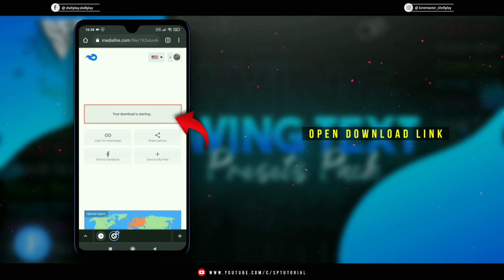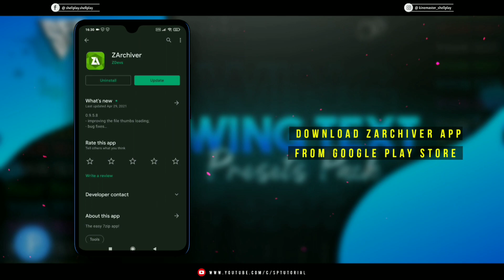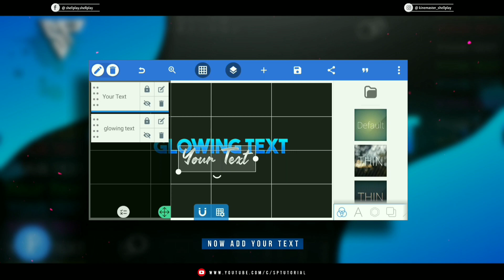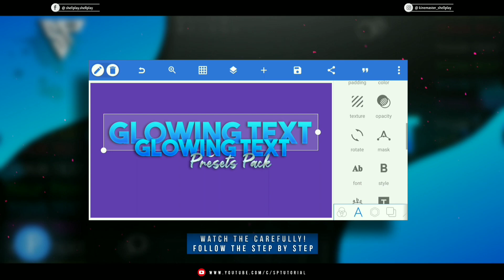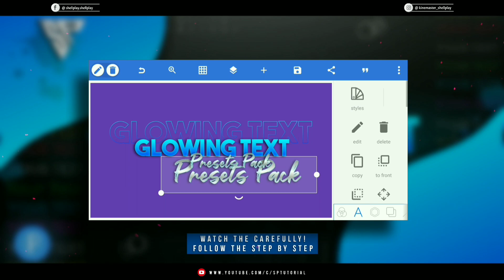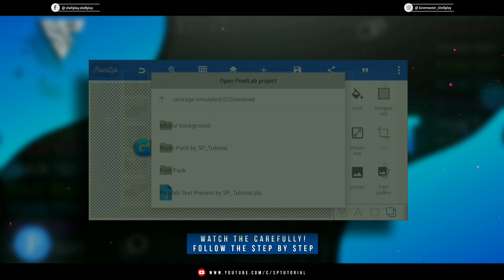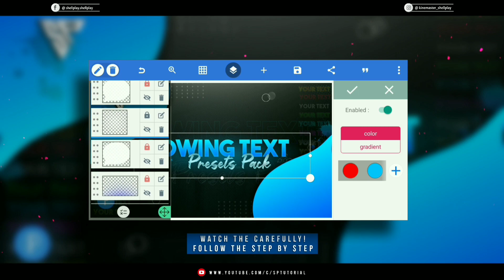Pixellab Glowing Text Pack || Pixellab Presets || GLOW TEXT IN THUMBNAIL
PixelLab Glowing Text Pack || Pixellab text presets || HOW TO MAKE GLOWING TEXT
Presenting you pixellab glowing text editing presets pack. The complete text editing pack project file. Simply download the pixellab text project file, then import the project file to pixellab. If you are not sure about anything like how to use, how to import then please watch the video above.
If you are getting any problem in downloading or importing or using pixellab text presets, then tell us freely without any hesitation in comments, and i will respond to your comment as soon as possible, thank you.😉
ᴅᴏɴ'ᴛ ғᴏʀɢᴇᴛ ᴛᴏ ʟɪᴋᴇ,ᴄᴏᴍᴍᴇɴᴛ sʜᴀʀᴇ & sᴜʙsᴄʀɪʙᴇ ...
             • 🆃🅷🅰🅽🅺   🆈0⃣🇺  🆂🇴  🅼🇺🅲🅷 •

𝐖𝐞𝐥𝐜𝐨𝐦𝐞 𝐭𝐨 𝐭𝐡𝐞 𝐜𝐡𝐚𝐧𝐧𝐞𝐥 𝐒𝐏 𝐓𝐔𝐓𝐎𝐑𝐈𝐀𝐋 (𝐒𝐡𝐞𝐥𝐥 𝐏𝐥𝐚𝐲 𝐒𝐓𝐔𝐃𝐈𝐎).
◉ 𝐓𝐢𝐦𝐞𝐬𝐭𝐚𝐦𝐩:
0:00 SP Tutorial Intro
0:06 Preview Pixellab Glowing Text Pack
0:37 Open download link
0:53 Download Zarchiver app
1:08 Use ZArchiver App to extract
1:33 Open Pixellab
2:08 Select the Text You Want To Use
2:28 Make Glowing Text on Your Thumbnail
7:47 OUTRO SPTutorial (Shell Play STUDIO)

In This Video im providing a new pack which is glow text pack you can use it in your montages, thumbnails, banners and logos.You Can Use It Anywhere You Want.Pack is editable via Pixellab.So Make Sure You Have Pixellab For Sure.
The rest is in the video.

🎵Track: "Down" - Hype Freestyle Type Beat

1. pixellab text pack
2. pixellab editing
3. pixellab text presets
4. pixellab presets
5. text effect
6. pixellab glowing text
7. neon text
8. pixellab tutorial
9. pixellab editing preset
10. pixellab editing pack
11. glowing text
12. text pack pixellab
13. gfx pack
14. how to make glowing text
15. pixellab
16. text pack
17. pixellab text
18. gaming thumbnail